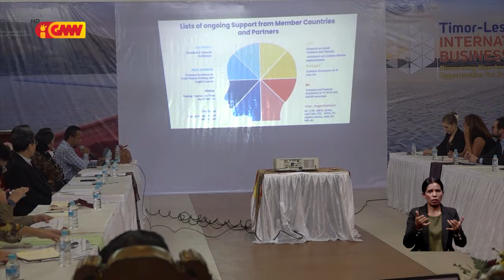Timor-Leste priense ona rekizitu hodi adere ba Organizasaun Mundial Komersiu